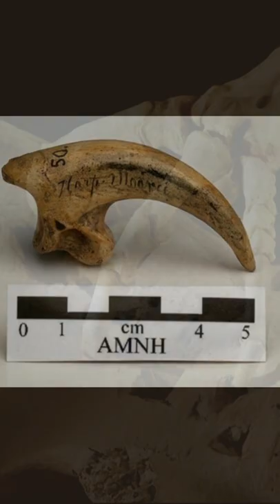The Biggest Eagle In The World 🦅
Discover the Haast Eagle of New Zealand, the biggest eagle to ever live.

They became extinct about 500-600 years ago.

It is believed they blew over from Australia and with no mammal predators grew a massive 10x.

With talons the size of a tiger, they had the ability to take out the largest birds in the world, the moa, with one strike.

The South Island  Maori tell the story of Pouakai, a gigan­tic bird of prey which terror­ised the local people. Pouakai would regularly swoop down and carry off men, women and children to its eyrie on Mt Torlesse.

No one could escape its sharp talons, and the mighty rush of its wings struck fear into the hearts of all who heard it.

📦  KiwiGrub Subscription Snack Box - Your Gourmet Luxury New Zealand Snack Subscription Box that Delivers Monthly New Zealand Snacks, New Zealand Chocolate, and Candy from Christchurch to your door anywhere in the world.

Our KiwiGrub team curates NEW box combinations every month! Each month we will provide a variety of the best New Zealand snacks and candy. Some months we will showcase products from the different NZ regions, holidays, or other New Zealand themes. One thing we do guarantee is every month you will get some Downunder Delicious snacks!

We created KiwiGrub to allow you a taste of our high-quality luxury New Zealand food from anywhere in the world! Providing the best food New Zealand has to offer to all corners of Earth!

~ 📢 Current KiwiGrub NZ Snack Box Subscription Plans 👇 ~

🎁 Gift a Box - Be a Legend and Send Some ❤️ from NZ!